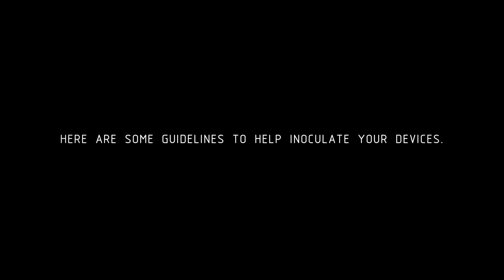3ve: Massive Online Ad Fraud Operation | PSA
3ve was a massive online advertising fraud enterprise that operated from 1.7 million malware infected personal computers at a single point in time. Pronounced “Eve”, the operation exploited the digital ad ecosystem by making it look as though more people were viewing ads online than there really were.

This PSA, release by White Ops, explains what made 3ve so successful and elusive as well as the FBI-recommended steps everyday computer owners can take to better protect themselves.